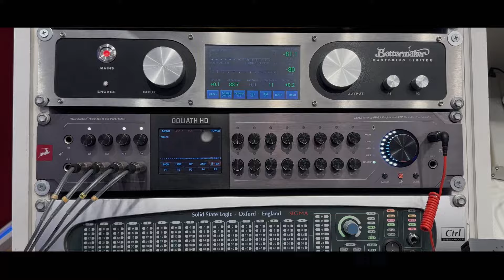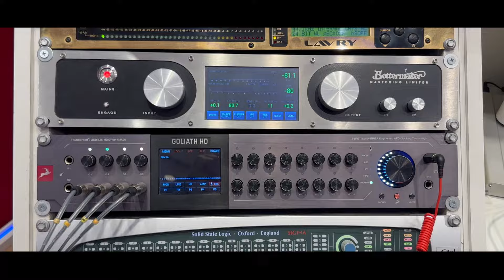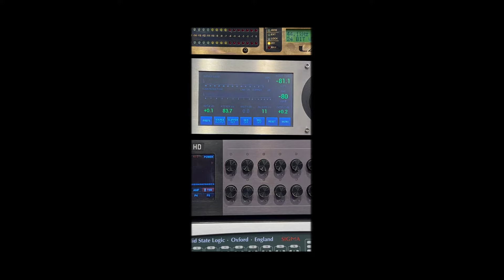Keennedy - (Prod. DJ Rhuivo)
Direção: DJ RHUIVO
Ass. Direção: Patrick Cavalcanti
Fotografia: DJ RHUIVO

015 MC - Pills No Copo (Prod. DJ Rhuivo)
015 MC - Pills No Copo (Prod. DJ Rhuivo)